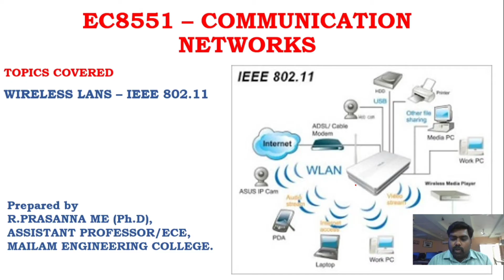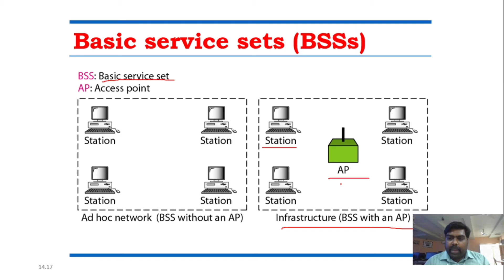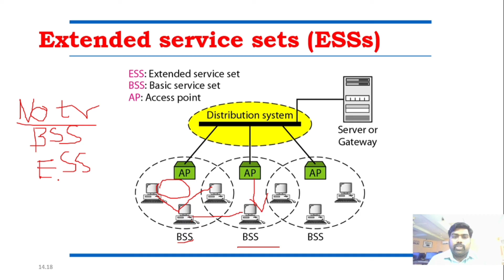IEEE 802.11 - Wireless Lan Architecture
WIRELESS LAN ARCHITECTURE

EC8551 - COMMUNICATION NETWORKS - 2017 REGULATION - ANNA UNIVERSITY